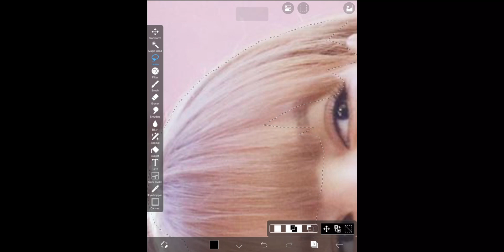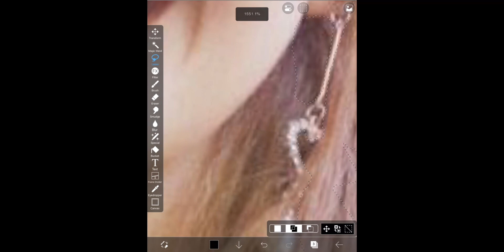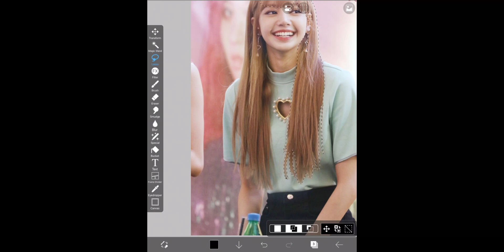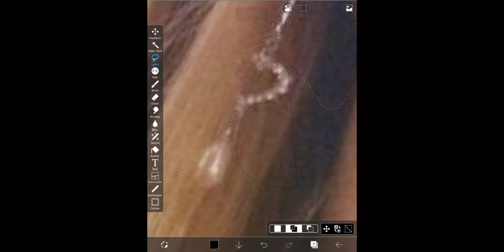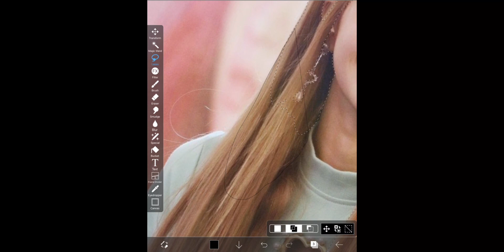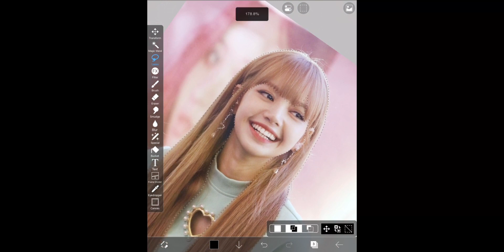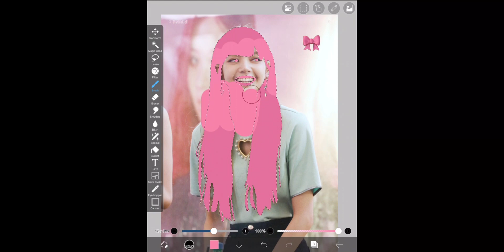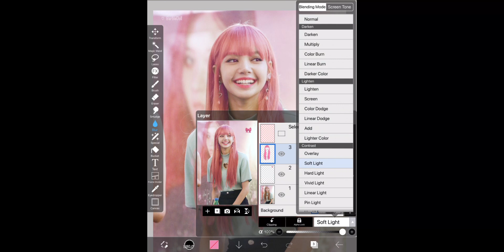Tutorial hair color this emoji 🎀 ft.Lisa